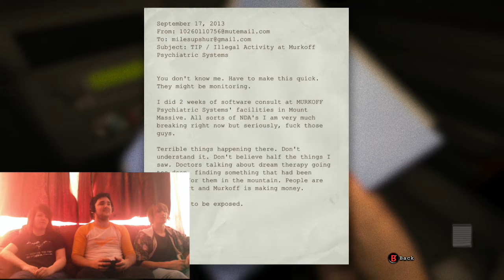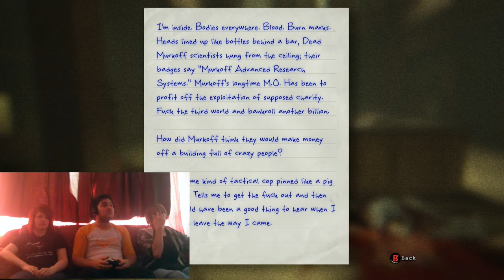DRGNs Play - Outlast - Episode 1 | I THINK THIS GUY IS COOL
Welcome! Today we dive into Outlast, so far so good, not to spooky, lets hope it doesn't get worse!